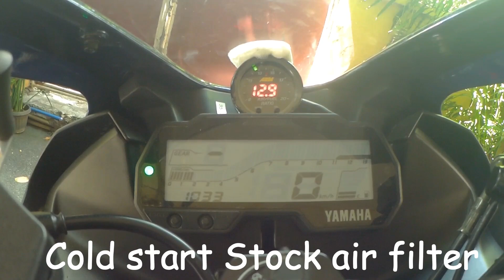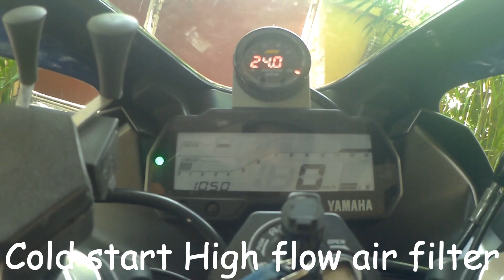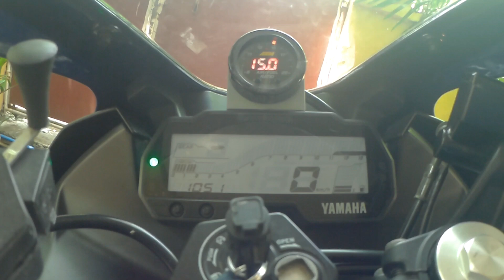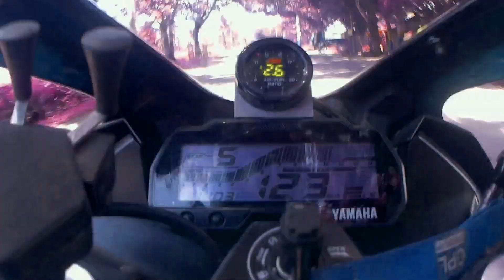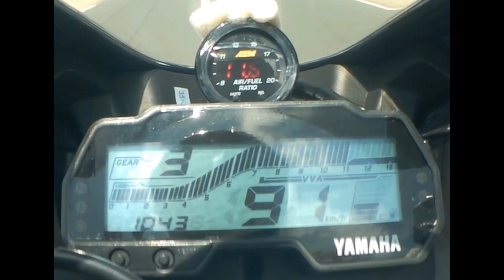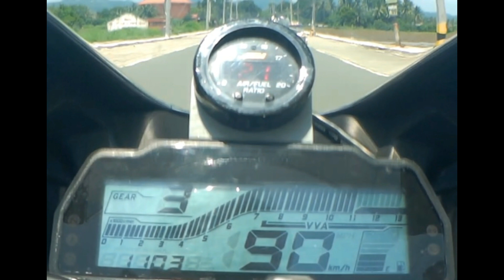Yamaha R15 v3. Effects of high flow air filter on a stock ecu fuel map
R15 v3 stock engine.
elevation is 39feet
fuel 93 octane